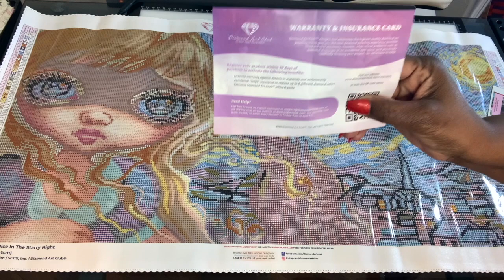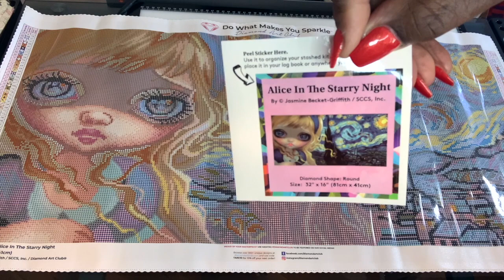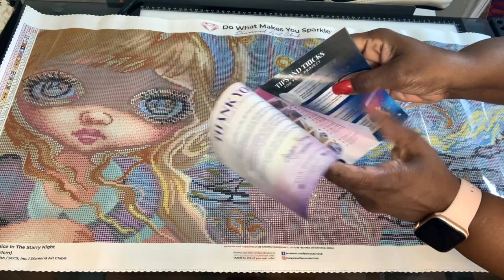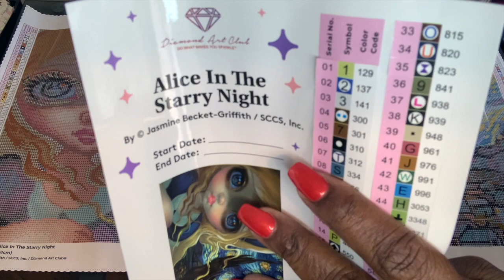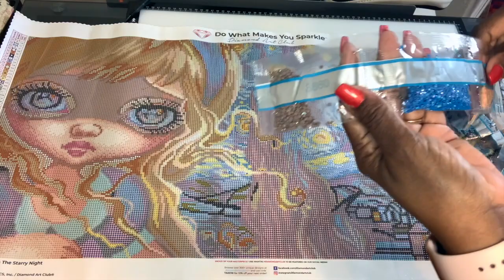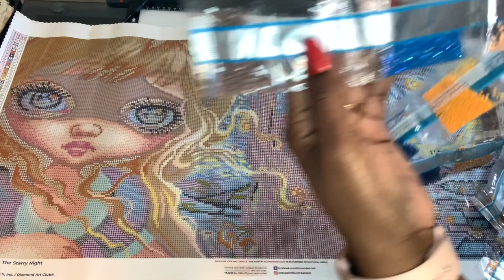UNBOXING ALICE IN A STARRY NIGHT BY JASMINE BECKET- GRIFFITH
And to all of you who are already a subbie  thank you so much for all your support. Today I have an amazing unboxing from Joann Fabrics a new Diamond Art Club.   Also if  you have any questions about anything you've seen or that I've talked about in this video please leave me a cute 🌝 emoji  or a sweet comment.  Thanks again for watching remember to stay beautiful and stay blessed.
 🙏🏾 GeorgeFloyd🙏🏾

Intro Created by: Eleyna R.